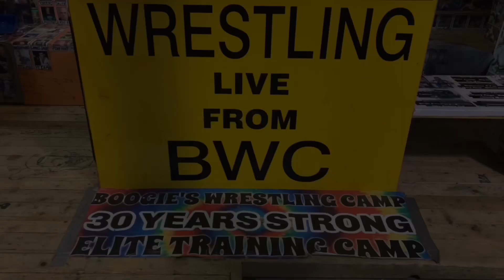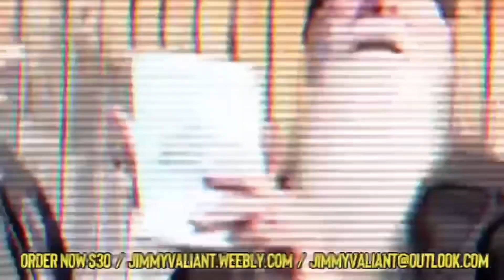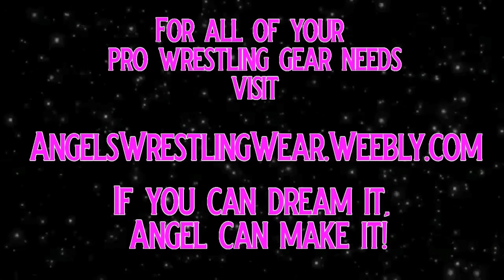Episode.48(Victor Kraut vs Roland Banks)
Wrestling Live From BWC
Episode.48(Victor Kraut vs Roland Bank)